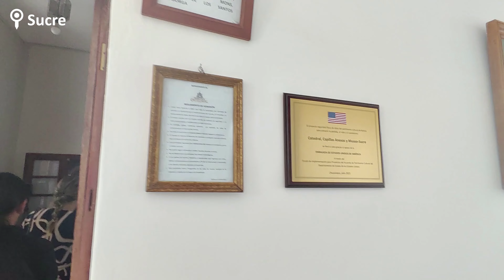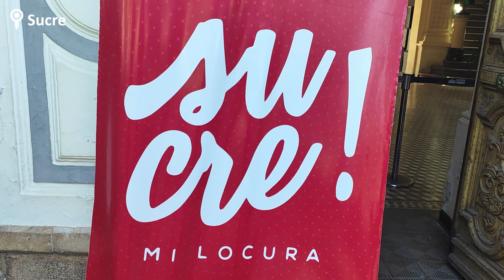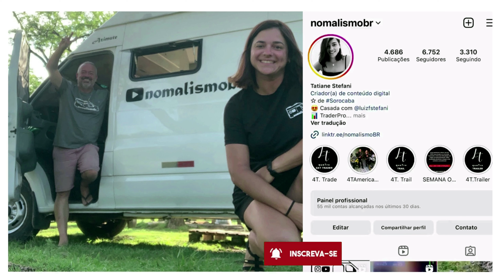🇧🇴 SUCRE | ARQUITETURA BOLIVIANA - Oeste Sulamericano de Motorhome